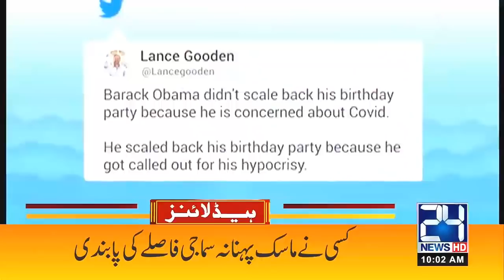Meeting Of Ruwit Hilal Committee Will Be Held Today | 10am News Headlines | 9 Aug 2021 | 24 News HD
24 News HD is one of the leading news channels of Pakistan bringing you the latest current affairs from Pakistan and around the world.  Live National Assembly and Senate Session.